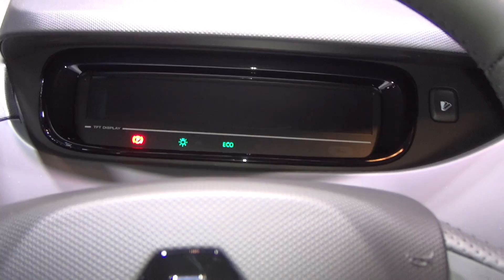Renault ZOE Iconic Limited Edition Marcel (2019) Exterior and Interior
2019 Renault ZOE Iconic Limited Edition Marcel car seen from outside and inside.